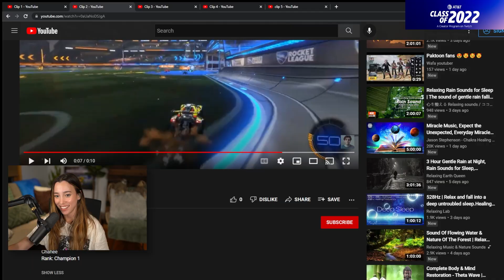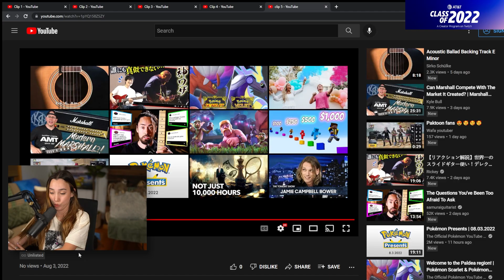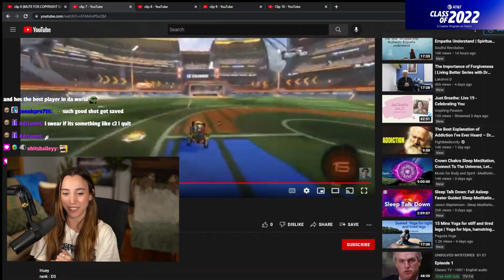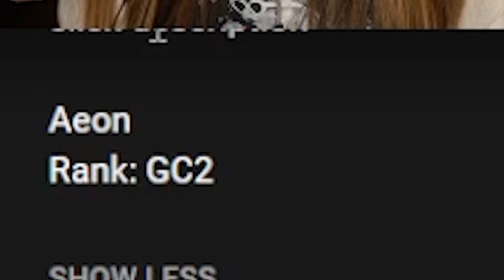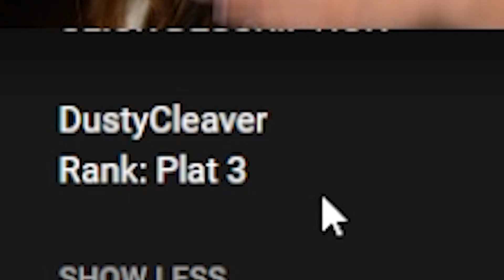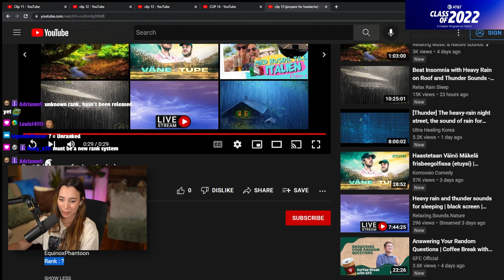I guessed YOUR ranks, but it's your WORST clip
Everybody loves a sequel!